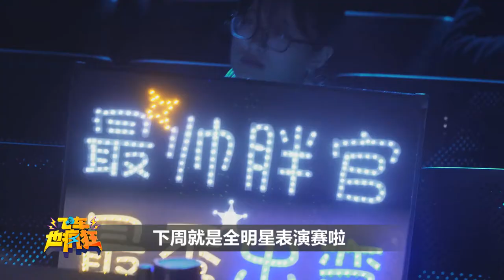《QQ飞车手游》飞车也疯狂：奶钰现身万圣节前夜 宁清爆料童年往事